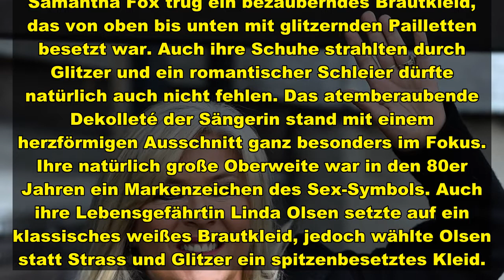Samantha Fox ist unter der Haube. Die Popsängerin heiratete ihre Lebensgefährtin Linda Olsen. Beide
Samantha Fox ist unter der Haube. Die Popsängerin heiratete ihre Lebensgefährtin Linda Olsen. Beide erschienen in traumhaften Roben zu der Feier in Großbritannien.
Das ehemalige Pin-Up-Girl der 80er Jahre, Samantha Fox, strahlte nicht immer so glüich wie auf den Hochzeitsbildern. 2015 verlor sie nach zwölf Jahren Beziehung ihre damalige große Liebe und Managerin Myra Stratton an den Krebs. Nach Jahren der Trauer fand Fox jedoch eine neue Partnerin in Linda Olsen. Seit 2018 sind die beiden ein